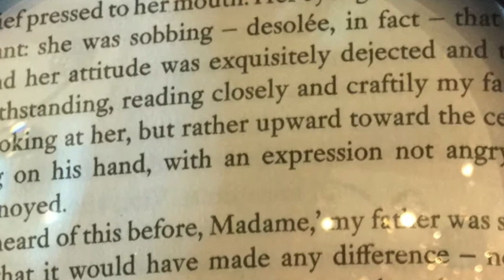Suspense in Fiction and Film: Introduction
What does it mean when we call a book or movie a work of "suspense"? How does that differ from a "thriller"? From mystery? From horror? These are some of the questions we explore in this introduction to my new series "Suspense in Fiction and Film."

In this first phase of the series we will focus on works that exist in both fiction (or in one case a play) and film. They span the decades of the 20th century:

"The Lodger," by Marie Belloc Lowndes, 1911; Alfred Hitchcock film, 1927

"The Thirty-Nine Steps," by John Buchan, 1915; Hitchcock film, 1935

"Rebecca," by Daphne du Maurier, 1938; Hitchcock film, 1940

"Gas Light," play by Patrick Hamilton, 1938; Thorold Dickinson film, 1940; George Cukor film, 1944

"It Had to Be Murder," short story by Cornell Woolrich, 1942; "Rear Window," Hitchcock film, 1954

"The Executioners," by John D. MacDonald, 1957; "Cape Fear," J. Lee Thompson film, 1962; Martin Scorsese film, 1991

"Whatever Happened to Baby Jane?" by Henry Farrell, 1960; Robert Aldrich film, 1962

"Deliverance," by James Dickey, 1970; John Boorman film, 1972

"Judgment in Stone," by Ruth Rendell, 1977; "La Ceremonie," film by Claude Chabrol, 1995

"Silence of the Lambs," by Thomas Harris, 1988; Jonathan Demme film, 1991

"Dolores Claiborne," by Stephen King, 1992; Taylor Hackford film, 1995